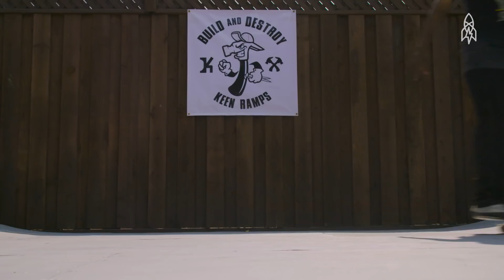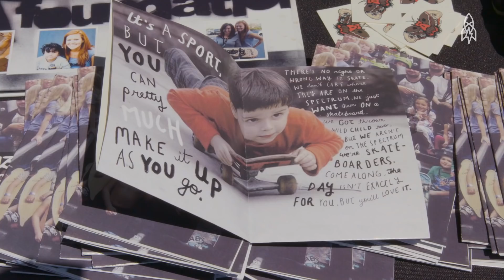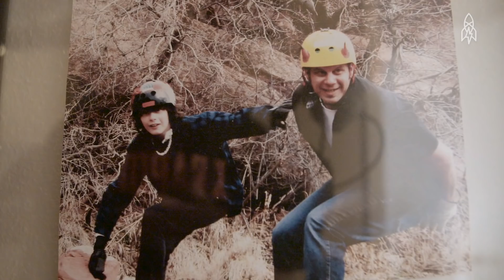Five Skaters Breaking New Ground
In this reel, we're rolling into 2018 with professional skateboarders taking the sport to new heights. Join us as we hit the park with a pioneer of wheelchair motocross, shred downhill with a family of longboarders, and meet an organization using skateboarding as therapy for kids with autism.